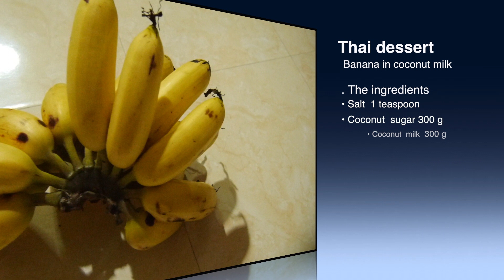How to Make Banana in Coconut Milk Thai Dessert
A new video made for us by KT history&travel How to Make Banana in Coconut Milk Thai Dessert